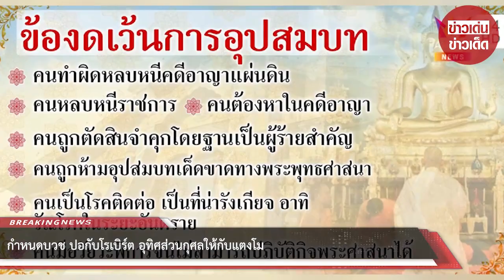กำหนดบวช ไฮโซปอ-โรเบิร์ต อุทิศส่วนกุศลให้กับ แตงโม นิดา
ล่าสุดที่วัดท่าไม้ ใน ต.ท่าไม้ อ.กระทุ่มแบน จ.สมุทรสาคร บรรยากาศที่วัดมีญาติโยมมาทำบุญที่วัดปกติ แต่ช่วงเช้าทางเจ้าอาวาสยังไม่ได้เดินทางกลับมาที่วัด

จากข้อมูล หลวงพี่อุเทน เจ้าอาวาสวัดท่าไม้ ยอมรับว่าปอและโรเบิร์ต ติดต่อขอบวชจริง แต่เป็นการบวชพราหมณ์แบบอินเดียสมัยก่อน เป็นการโกนผมทั้งคู่ โดยจะปลงผมในวันที่ 16 มีนาคม เวลา 14.00 น. หลวงพี่อุเทนเป็นผู้บวชให้

ขอบคุณ ทุบโต๊ะข่าว
ขอขอบคุณข้อมูลจาก: